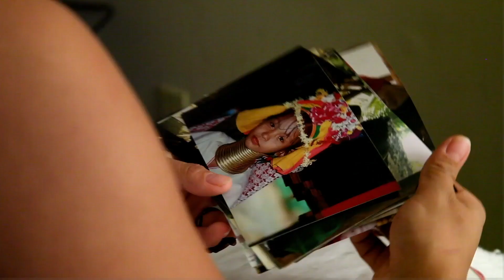2021臺灣國際民族誌影展 短版預告